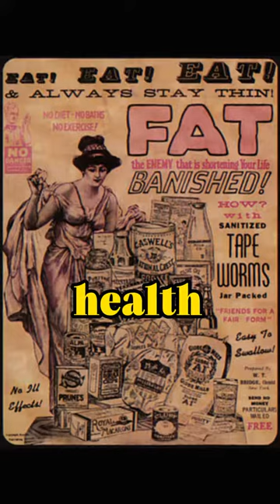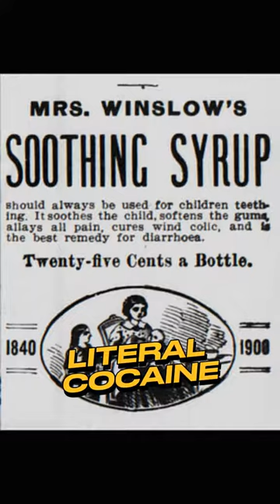Strange Historical Medicine😳